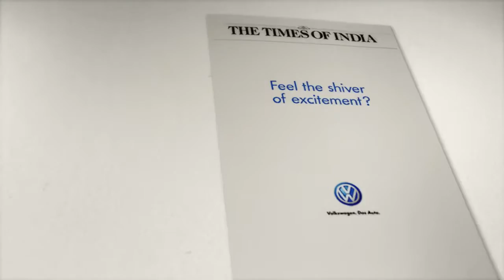6 Times Of India